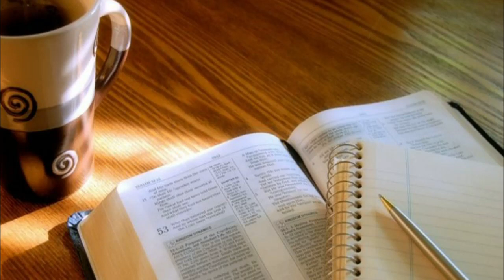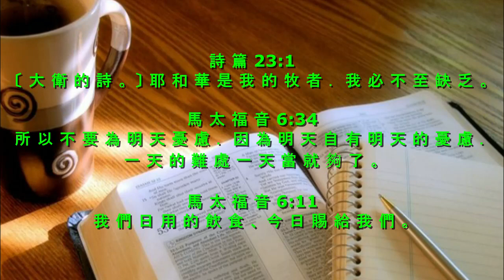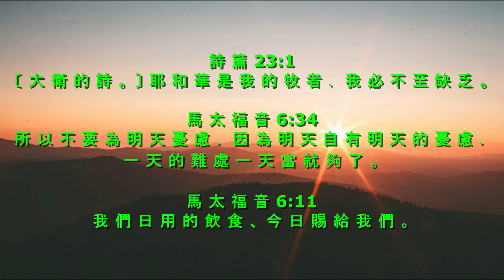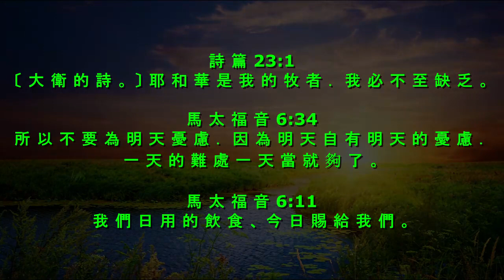晨露时刻 2023 年 6 月 26 日, 讲道：李萬明 牧師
讲道：李萬明 牧師
馬 太 福 音 6:11
馬 太 福 音 6:34
詩 篇 23:1
Pictures: Google.com